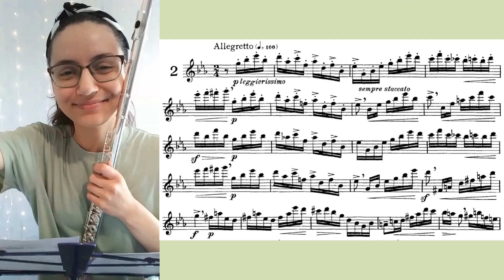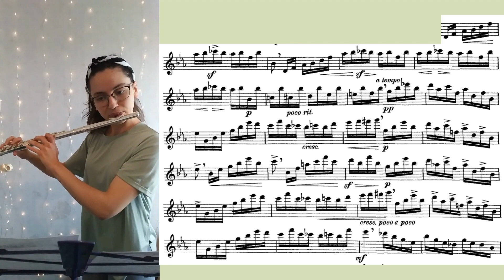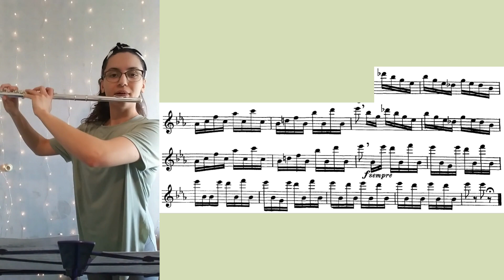Altès 26 Selected Studies No. 2- Improved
The first time I posted this etude was on September 14th, 2022.